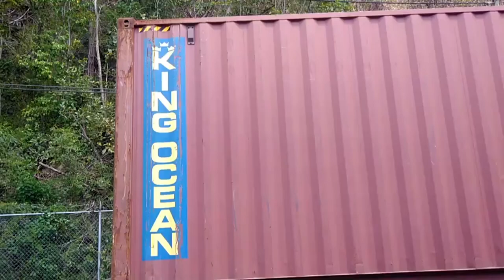NEMO, M&C assist Saint Vincent